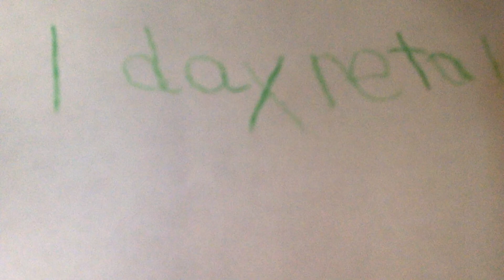AGSM-Big accident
After Tracy gets out of the hospital, she has yet another.